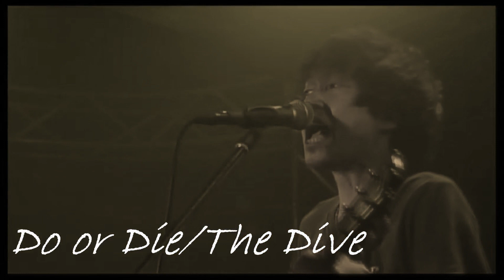【The Dive】Do or Die